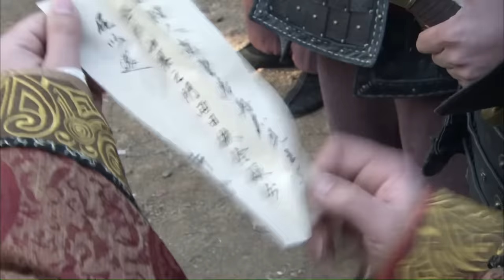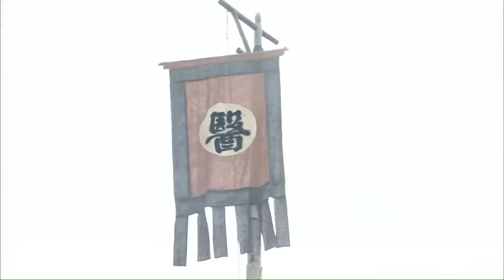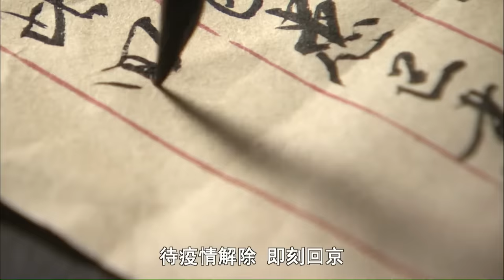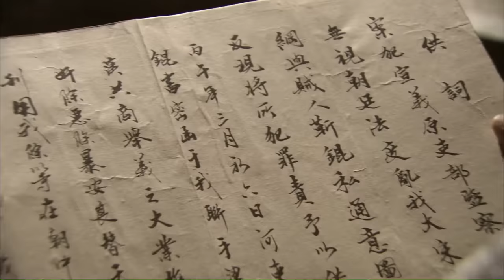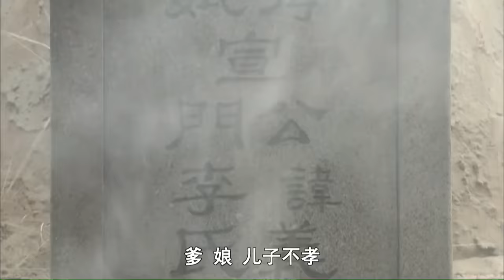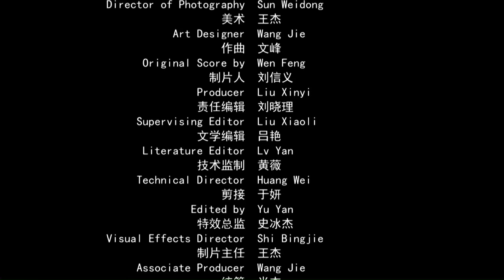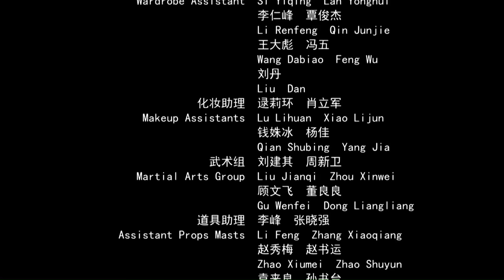《丑郡马宣赞》/ The Solitary Man/수호지 - 천하제패 선찬 水浒梁山说好汉，地煞星中见豪杰（ 郑旭东 / 鲍丹 / 郭恺恒）|new movie2020|最新电影2020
【内容简介】
郡王赵桭因求自保，将无辜的宣家灭门。幼小的宣赞侥幸存活。十五 年后宣赞进入 宫中校卫队，趁赵桭之女赵茹被掠走之际救出赵茹得到郡马之位并以此接近赵桭。可赵振对宣赞处处提防。在一次次刺杀失败后，宣赞最终在梁山好汉的协助下杀了赵桭为宣家复仇。宣赞也因此破毁容，故诨号“丑郡马”。